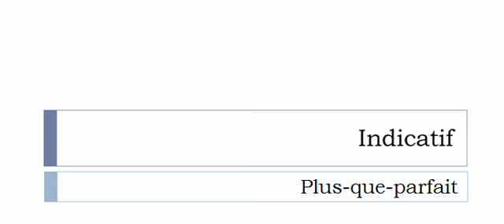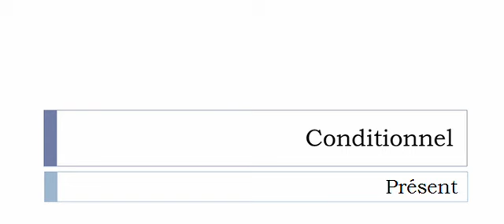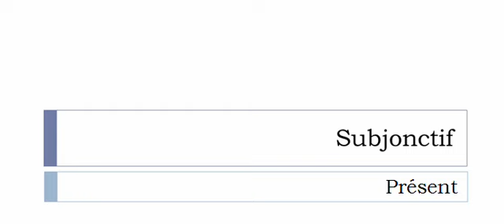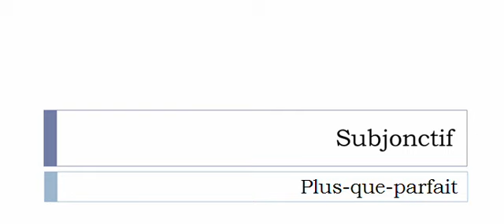La conjugaison du verbe Concréter